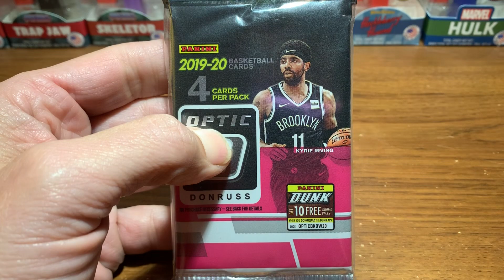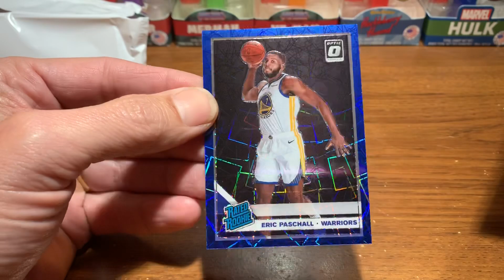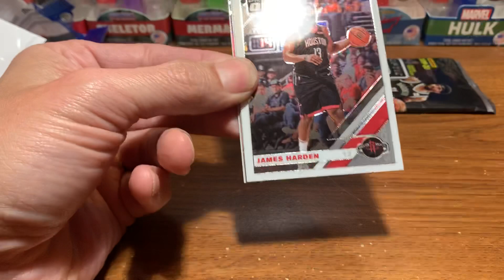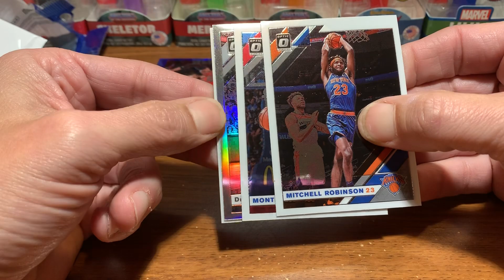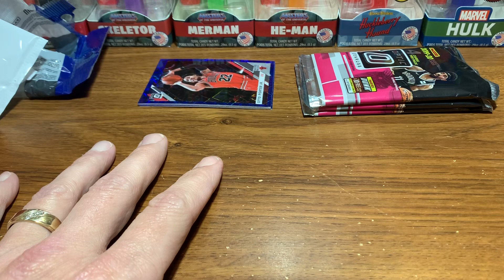2019-20 optic basketball cello pack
Searching for Zion Williamson